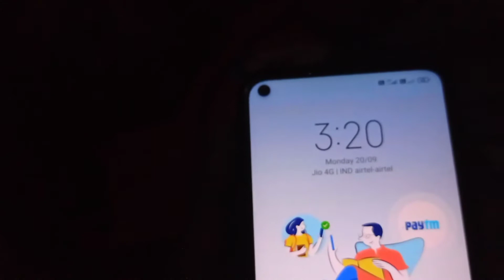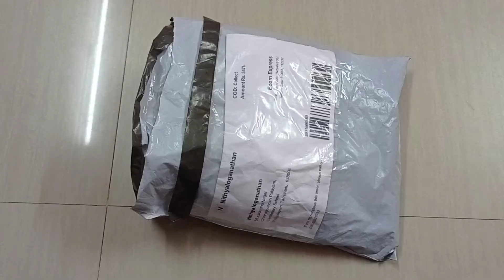ஆதித் குட்டியின் 3 ஆம் ஆண்டு பிறந்தநாள் கொண்டாட்டம்🎉🎂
Hai friends today my Chella aadith kutty birthday , this video I will make our son birthday celebration I hope you all like this video if you can like this video please subscribe my channel 🙏 thank you for watching friends

meesho

Jungle theme balloon set - 347/-

Led light - 277/-